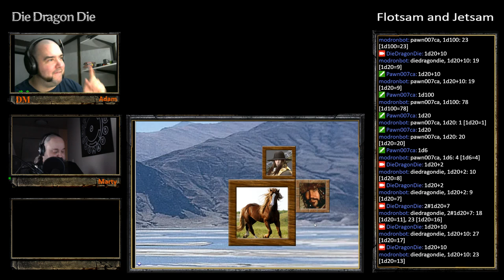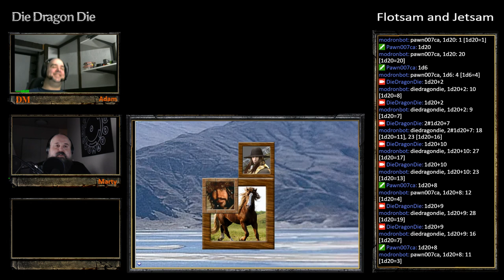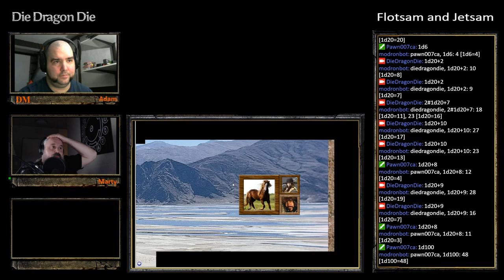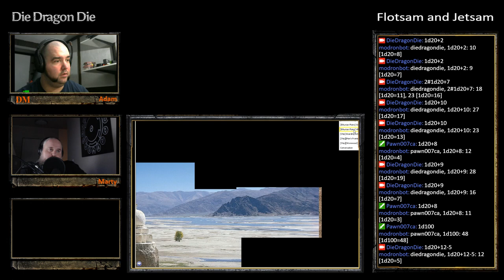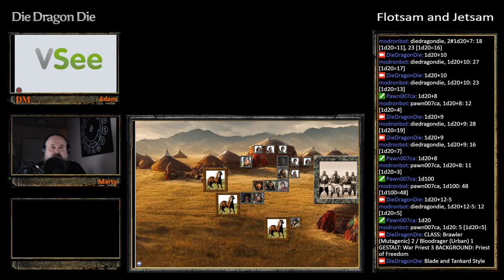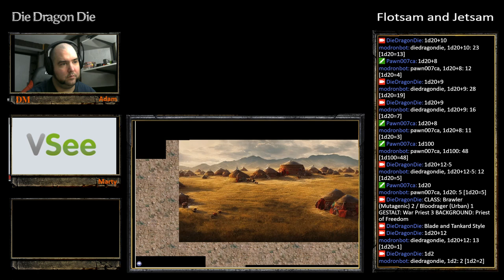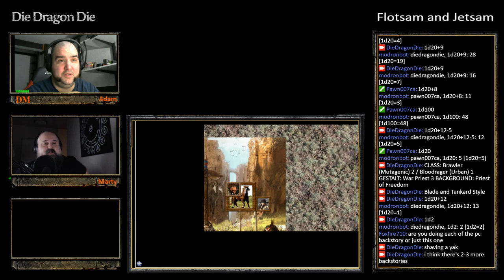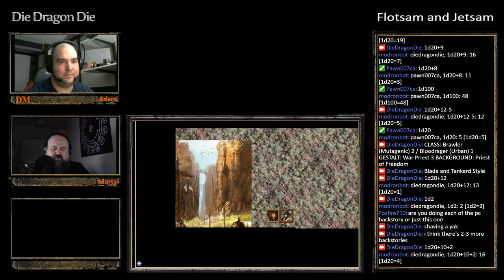Flotsam & Jetsam S01E01 Part 03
Driftwood

The Ikhunian warrior-priest, Ganzorig awakens in chains aboard a ship called Wormwood.  He is a captive of the pirate crew, along with a venaran named Sun Wu and a fox named Gotano.  Sea sick, starving and half-drunk, Ganzorig recalls recent events in a haze of hallucination: an orcish attack on his home village, a great sandstorm sent by Akadi, the appearance of an outlander warrior Kahren, and tracking orc raiders across the plains to their mesa-top lair in search for his missing father.